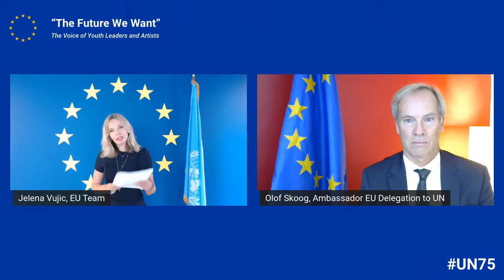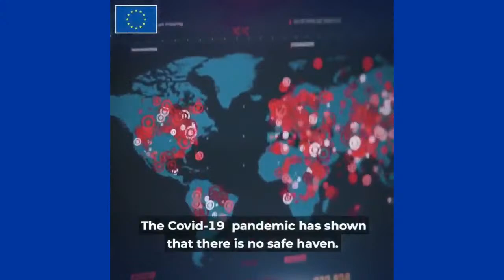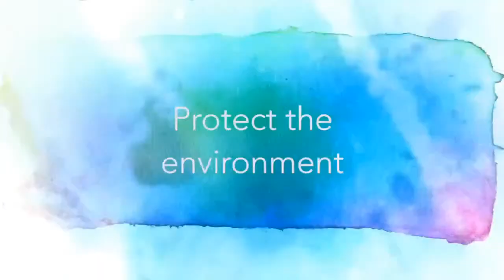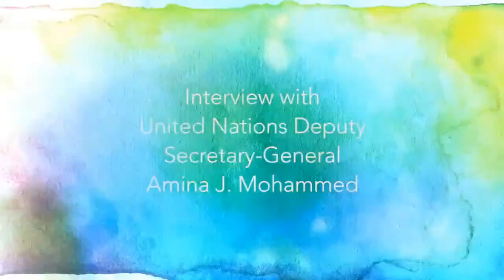UN75 "The Future We Want" - The Voice of Youth, Leaders and Artists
A virtual public event celebrating UN75th, EU70 and EEAS10 anniversaries featuring European Youth Orchestra (EUYO) performance.
The event is dedicated to youth.

Participants:

Jutta Urpilainen, EU Commissioner for International Partnerships
Amina J. Mohammed, UN Deputy Secretary-General
Mary Robinson, Chair of The Elders
UN Youth Delegates

3:00pm - 4:00pm EST / 9:00pm - 10:00pm CET